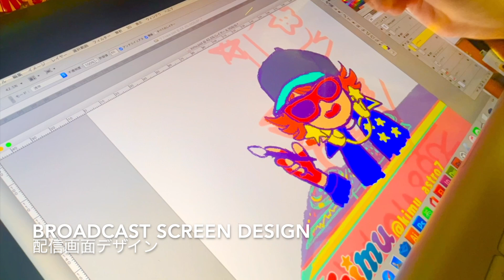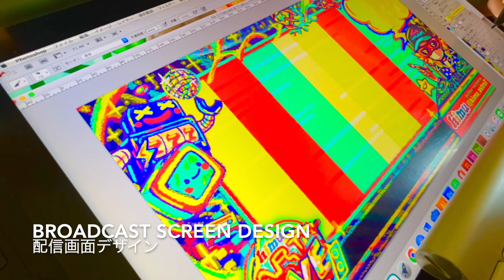【賑やか楽しいイラスト配信画面&ロゴ】ラフから完成まで【デザインメイキング】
▼実際に画面を使用している配信はコチラ▼

▼ご依頼受付中▼
ロゴデザイン依頼、イラスト、コミッション等
Vtuber様、Youtuber様からのデザインご依頼も承っております。
LOGO Design, illustration, Commission...

twitter or instagram ：DM (@kimu_astro7)

kimu / きむ
illustrator | Graphic Designer |  DJ | 2級カラーコーディネーター
元テレビ番組ロゴデザイナー